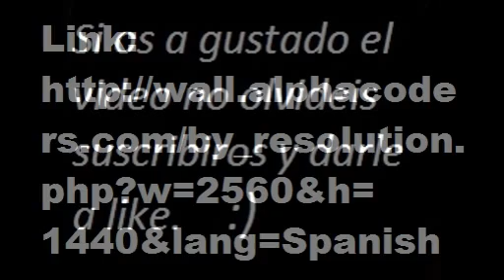Descargar imágenes 2560 x 1440 (BANNERS) gratis para tu canal de YouTube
Descargar fondos con la medida exacta para tu canal de youtube, hay fotos de todo lo que busques.
Para descargar deslizad vuestro puntero sobre la foto que quereis y le dais a  Download, ya se descargara la imagen que podreis editar o poner en vuestro fondo de youtube. Hay muchas medidas, tambien imagenes de 2048 x 1152.
Tambien os dejo este link que descubrí después de hacer el vídeo